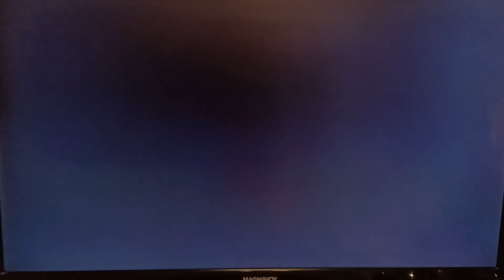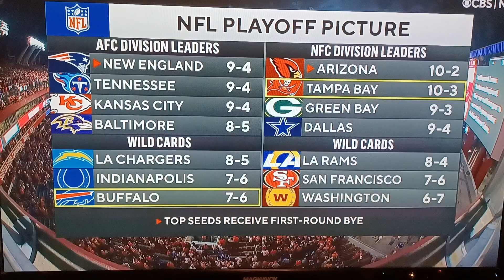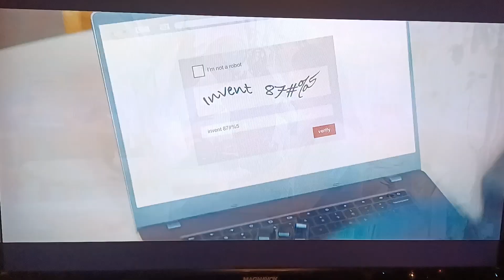More Rigged and Scripted NFL games with Coach Script